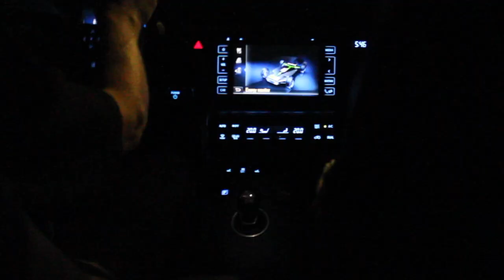Какво правих през Август + малко през Септември //002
* Видеото не се препоръчва за хора без чувство за хумор!
* Забвлявайте се ;)
*Да се посмеем, да се замислим, да живеем!